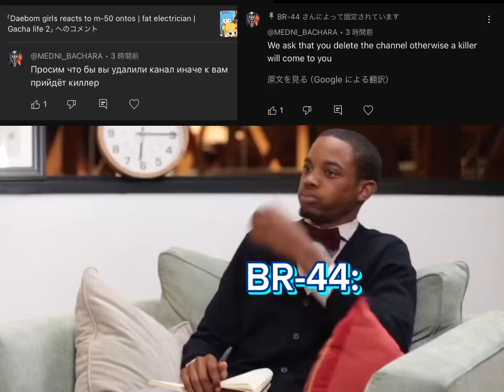Ain’t no way I’m getting death threats 💀